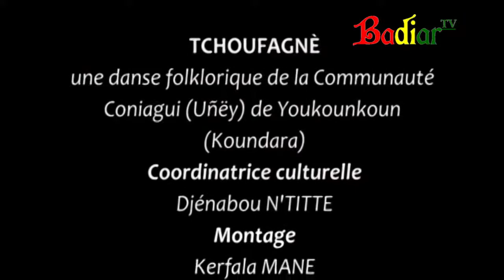FOLKLORE CONIAGUI Tchoufagnè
LES ORIGINES DE NOS ANCETRES
Cette danse circulaire à cadence identique pour tout le groupe, le champion se distingue par sa capacité à bien osciller ses épaules. Le danseur est apprécié par sa façon de battre ses épaules comme un oiseau bat ses ailes. Il faut monter puis redescendre en piqué comme un pigeon. Très magnifique à danser et avec moins d'énergie. Il faut juste savoir s'adapter.